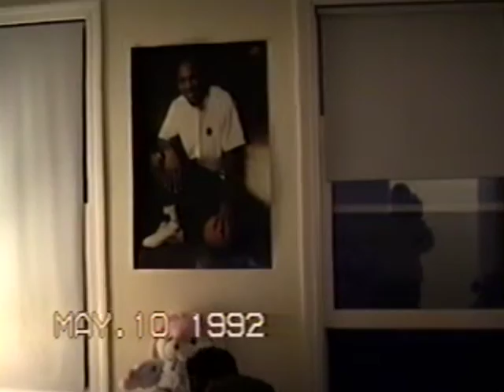LAS MADRES 1992 CASA DE LUZ ABREU